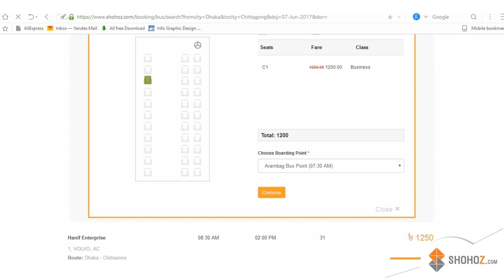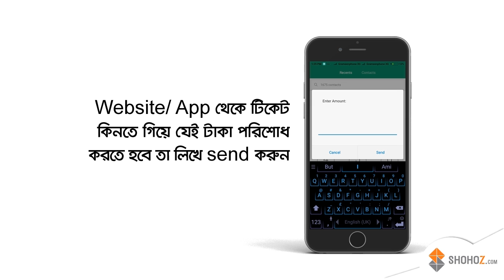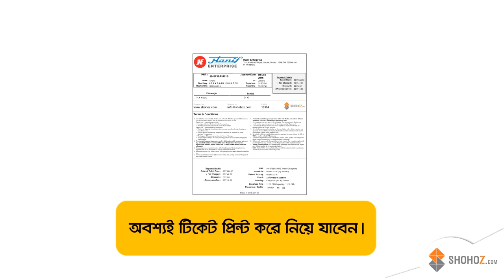How to purchase Bus Tickets from Shohoz.com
Know how to purchase bus tickets from Shohoz.com website. Buying a bus ticket was never this easy before.